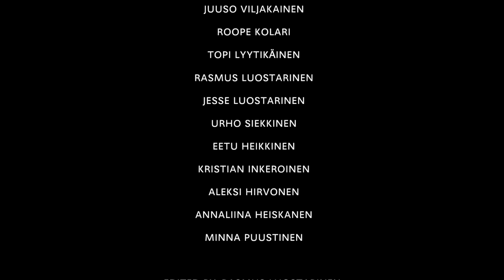THE TEAM OF 7 STARS: Fails Episode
This video contains failures from THE TEAM OF 7 STARS- Movie.
Sports: Ski, Snowboard, BMX, Skateboard, Parkour, Trampoline and Diving jumps.

Rasmus Luostarinen Productions